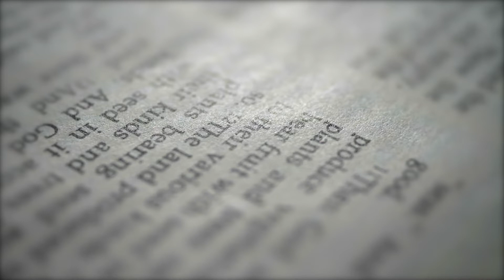Pastor Fakazi Mbiba || UJesu uyimpendulo